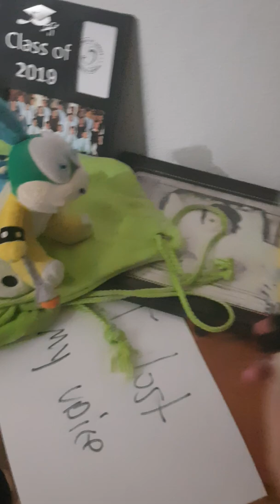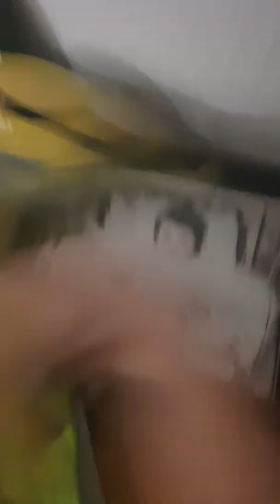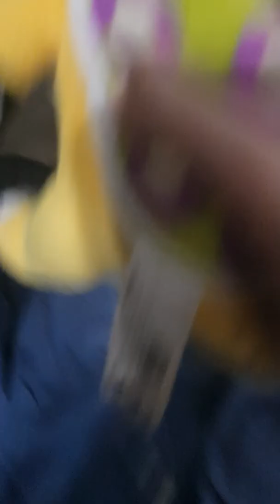JVF Larry's popsicle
Poppy butt